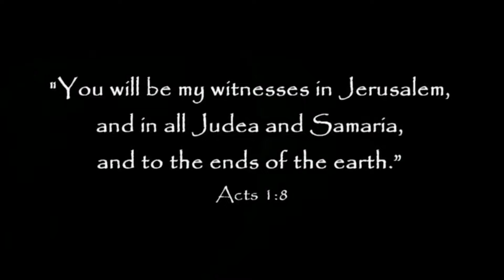2024 06 30 Charles Atkinson No Condemnation for those in Christ